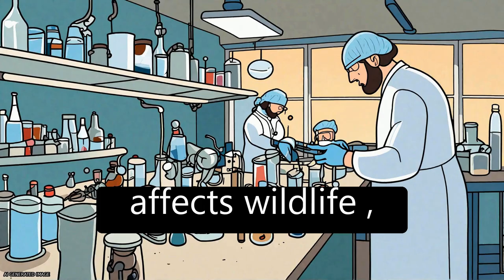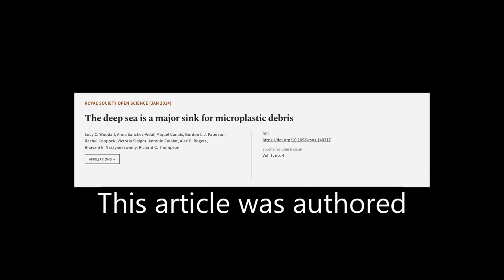The deep sea is a major sink for microplastic debris | RTCL.TV